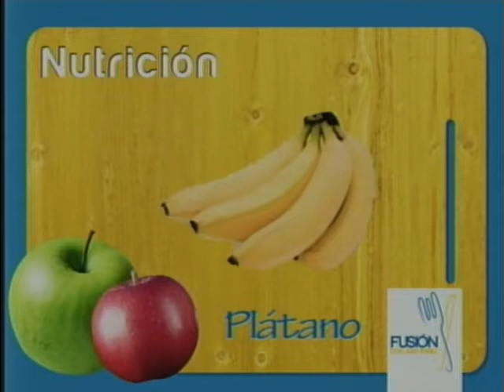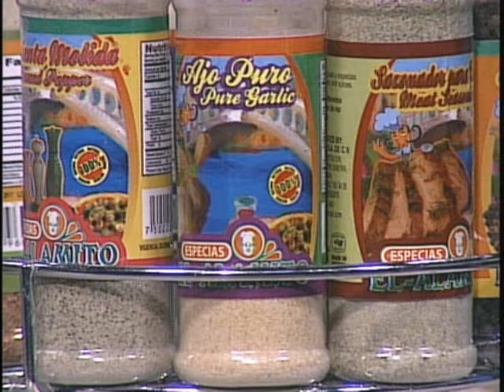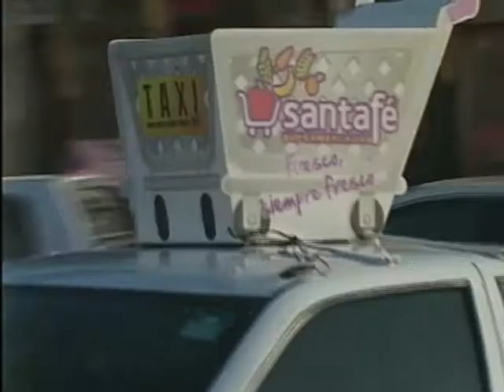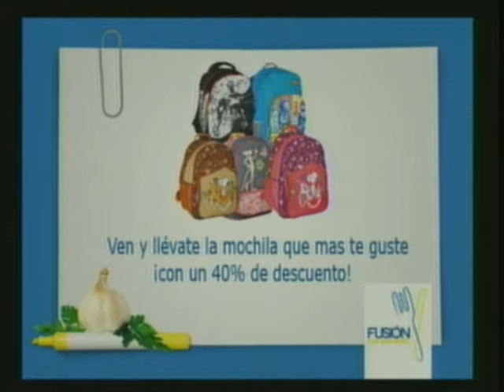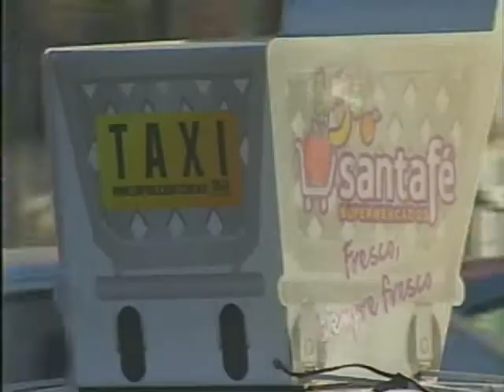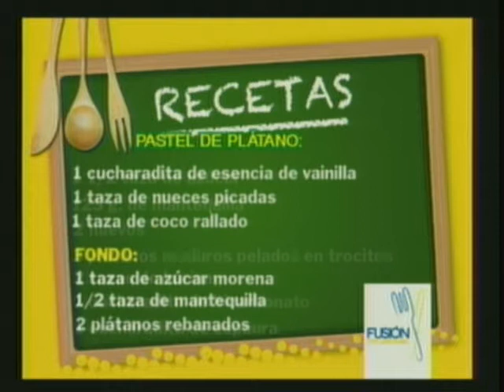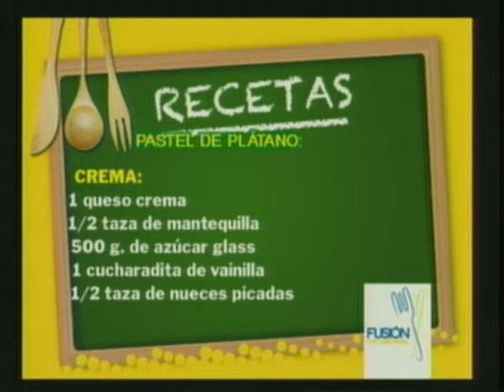FUSION PASTEL DE PLÁTANO